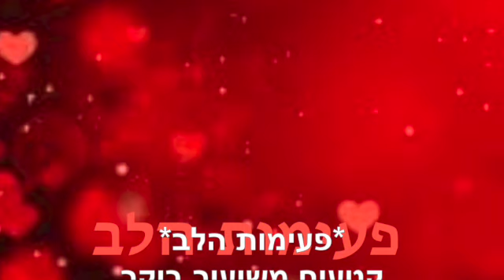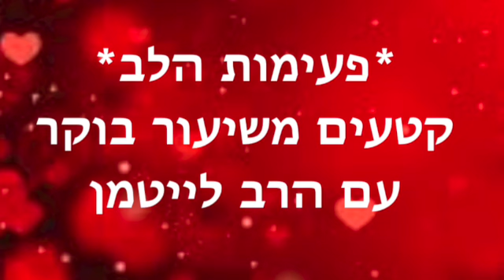פעימות הלב ~ דצמבר 23 2023